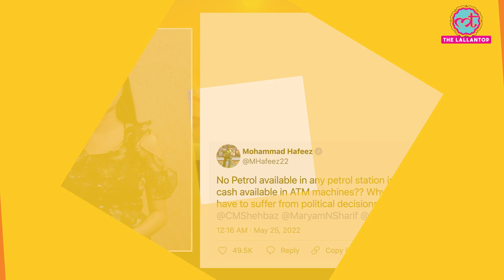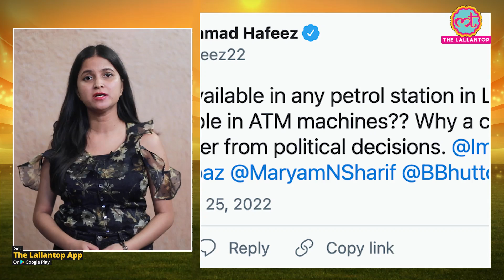Pakistan Former Cricketer Mohammad Hafeez ने दिखाई Pakistan की असली तस्वीर | Pakistan Petrol Price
Former Pakistan cricketer Mohammad Hafeez is known for calling a spade a spade as he has on several occasions taken on the PCB regarding cricketing matters. On Wednesday, the former all-rounder took to Twitter to give a glimpse of problems faced by the "common man" in Pakistan and also tagged prominent Pakistani politicians in the post.

Edited By:Vishal